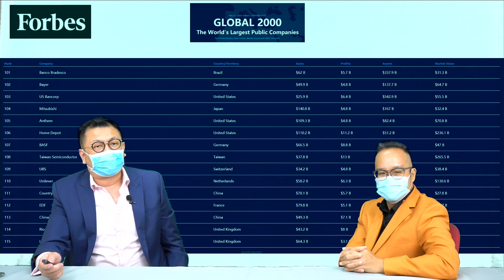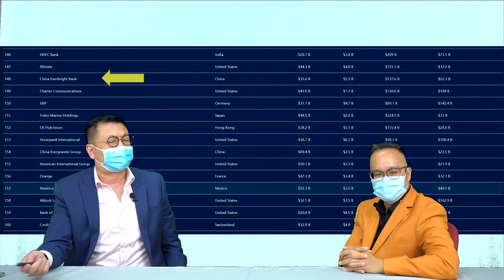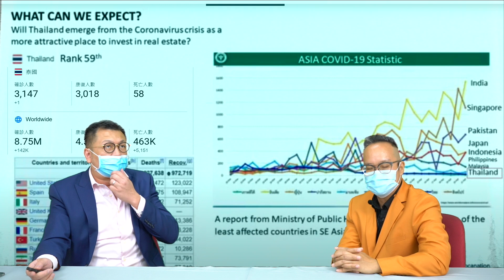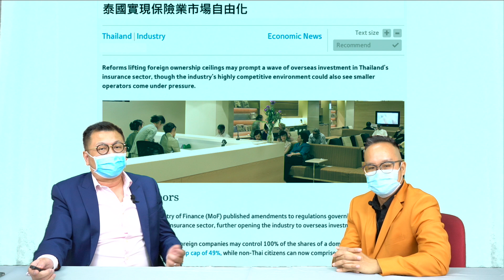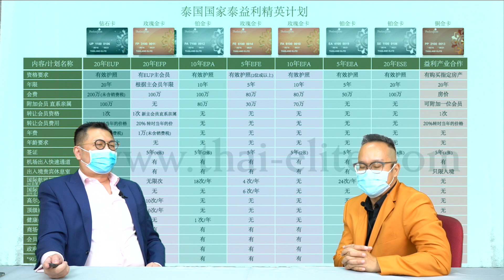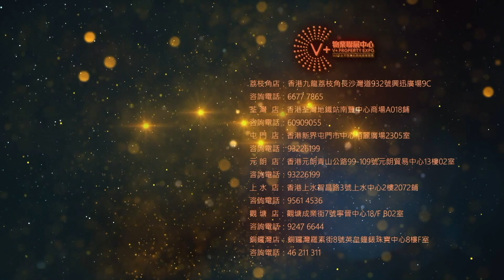【灣區博士沈永年】曼谷MRT項目THE LIVIN｜頭10名買家送家電傢俬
今日非常榮幸再次邀請到碧桂園區域總監Gary上來，同各位觀眾詳細再介紹泰國曼谷The Livin嘅更多資訊
項目環境同周邊配套怎樣？
海外買樓服務如何？

泰國The Livin VIP 諮詢活動
日期 ：8月22號
時間 ：下午1點至5點
地點 ：V+ 屯門店 屯門市中心栢麗廣埸2305室
電話 ：52251222
快啲打去V+海外部熱線 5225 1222 報名啦！

【V+物業聯展中心】雅居樂花園——惠州惠陽區｜10分鐘到惠州南站，1小時直達香港西九龍，百萬方生活大城，20萬㎡商業街，三面環山，社區內4200㎡香麓湖，建面約77-100㎡富氧美宅，剛需投資雙供求。

【V+物業聯展中心】富康·錦繡壹號——惠州惠陽豪宅｜46萬㎡成熟大城，鄰近深圳坪山，雙地鐵物業，內自帶雙泳池和國際幼兒園，坐擁全國濕地公園——聚龍山公園，項目自帶2.2萬85-108㎡全精裝精工豪宅，拎包入住！

💖這是我獨一無二的FB專頁！！

【大灣區置業知多D】大灣區生活必備4：一台手機闖灣區|內地常用幾大APP（生活類）

🏚歡迎蒞臨總店：九龍荔枝角長沙灣道932號興迅廣場9C（荔枝角地鐵站C出口直行200米）
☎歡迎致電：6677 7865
🏚銅鑼灣分店：銅鑼灣羅素街8號英皇鐘錶珠寶中心8樓F室
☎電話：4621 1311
🏚荃灣分店：荃灣南豐中心商場A018號鋪（寫字樓電梯口）
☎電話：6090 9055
🏚屯門分店：屯門柏麗廣場2305室
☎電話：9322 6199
🏚上水分店：上水智昌路3號上水中心2樓2072鋪
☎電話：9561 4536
🏚元朗分店：元朗青山公路99-109號元朗貿易中心13樓02室
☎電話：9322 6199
🏚觀塘分店：觀塘成業街7號寧晉中心18/F B02室
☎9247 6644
🏚V+物業聯展中心海外部
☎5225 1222